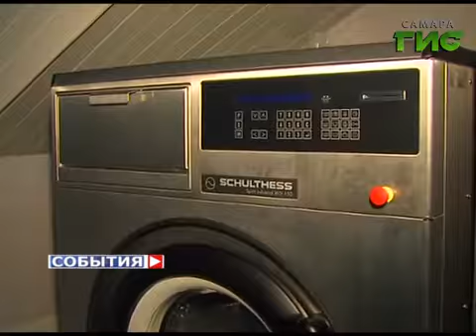Экскурсия для самарских школьников